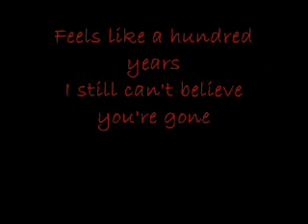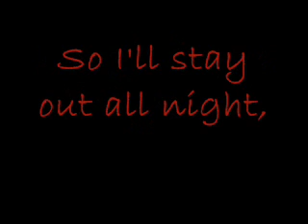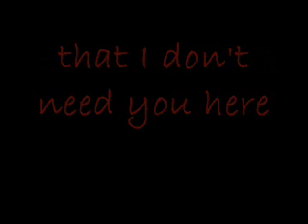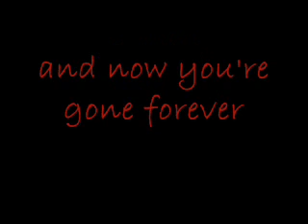Three Days Grace- Gone Forever Lyrics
lyrics to Gone Forever by Three Days Grace. It's from their album One-X, and I love this song!

at 0:54 it's of course "feel" instead of "fell ". sorry, little mistake

I think on youtube the lyrics don't look very good, so maybe I'll make one more vid with white lyrics, but only if you think that would be better. so please tell me what you think about it